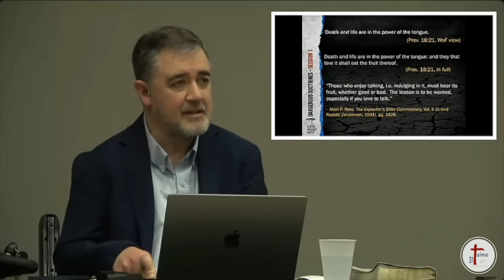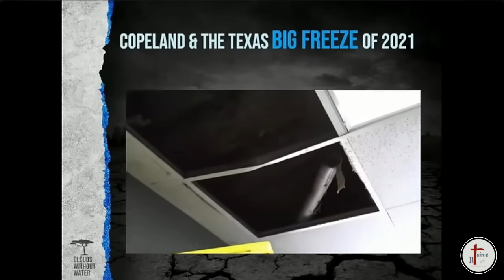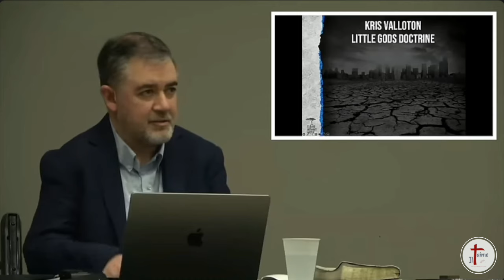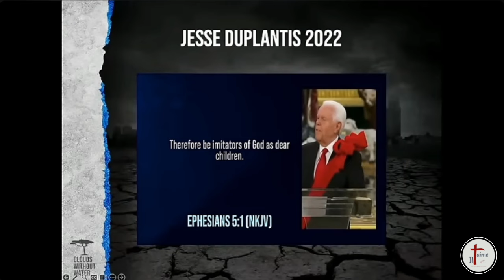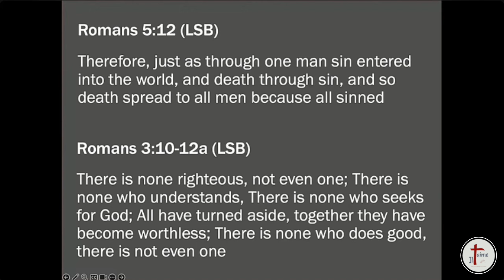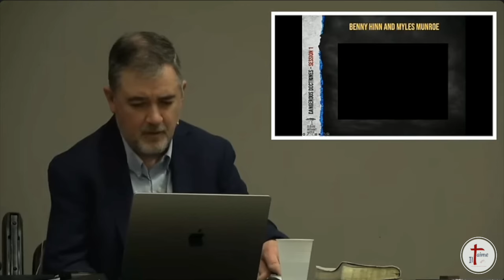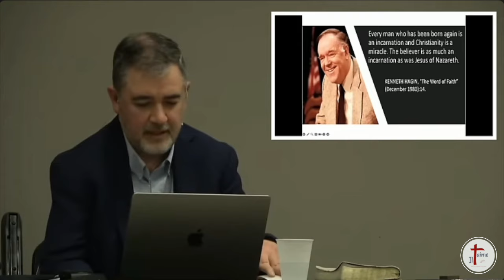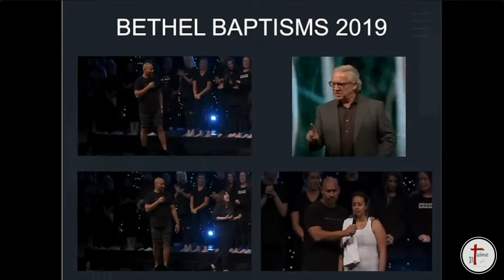DOCTRINES DANGEREUSES !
JUSTIN PETERS
les fausses doctrines propagées par les évangélistes de la prospérité